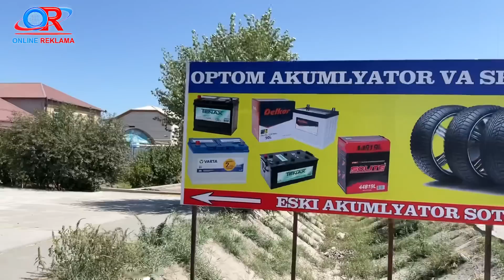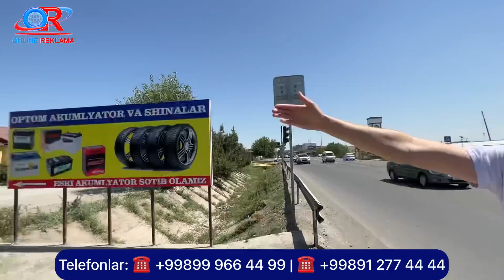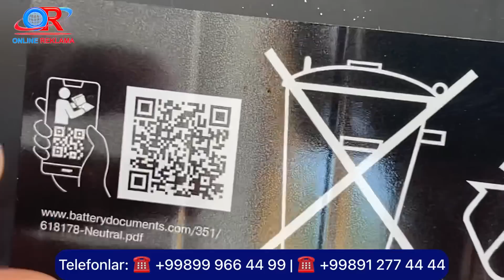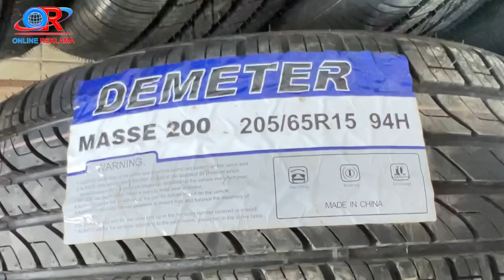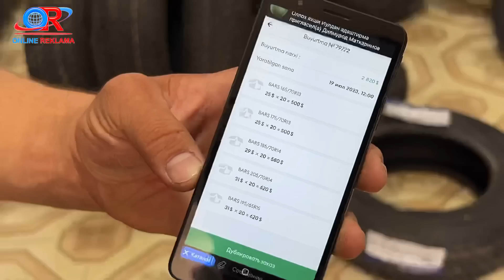Оптом балон нархлари ва оптом аккумлятор нархлари